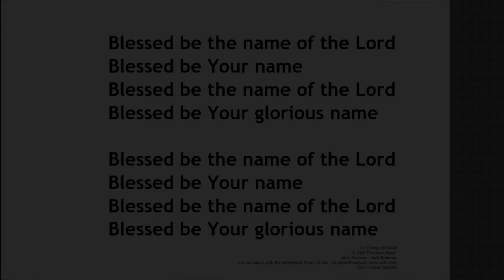Sermon from October 2, 2022 | First Good Shepherd Lutheran Church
Pastor B delivers the message on this Seventeenth Sunday after Pentecost.